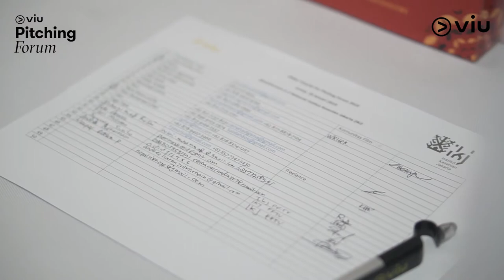Viu Pitching Forum 2019 - Jakarta | Institut Kesenian Jakarta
Ibukota Jakarta menjadi kota kedua penyelenggaraan kegiatan Viu Pitching Forum 2019. Kegiatan ini dilaksanakan pada 18 Januari 2019 di Institut Kesenian Jakarta dan dibimbing oleh Nia Dinata dan Myra Suraryo.

Wujudkan ide ceritamu jadi serial Original Viu!

Tentang Viu Pitching Forum 2019 :
Guna mendukung berkembangnya industri perfilman nasional, dengan memberi kesempatan bagi para filmmaker berbakat dalam mendapatkan bimbingan dan mewujudkan projek film mereka, Viu menggelar Viu Pitching Forum. Rangkaian acara Viu Pitching Forum dimulai dengan kegiatan Dialog Film yang dibimbing oleh Nia Dinata – Sutradara dan Produser ternama Indonesia dan Myra Suraryo Senior Vice President Marketing Viu Indonesia. Kegiatan Dialog Film Viu Pitching Forum yang diadakan di Yogyakarta, Jakarta, Bandung, Padang, manado, Balikpapan, Surabaya, Bali, Medan, dan Tangerang. Dari tanggal 14 Januari – 12 Februari 2019.

Melalui kegiatan Dialog Film, Nia Dinata akan berbagi ilmu mengenai pembuatan film. Peserta juga mengirimkan hasil film yang mereka buat. Selanjutnya, untuk 10 filmmaker yang paling bagus sinopsis cerita, deskripsi karakter dan videonya (proposal proyek film), Viu akan mengundang mereka untuk mengikuti kegiatan workshop profesional selama 5 hari (semua biaya ditanggung oleh Viu). Hasil dari kegiatan workshop adalah proposal proyek film terpilih yang akan diproduksi menjadi Viu Original dan didanai oleh Viu Indonesia.